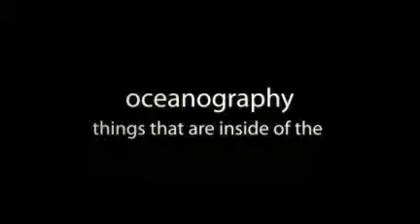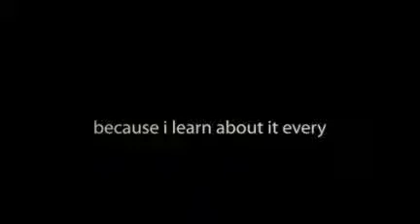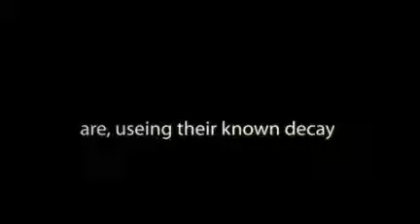cole tarkington earth science